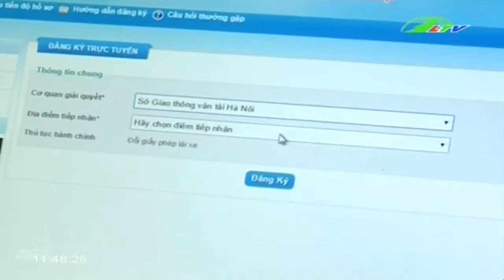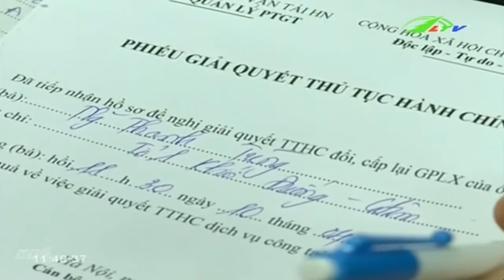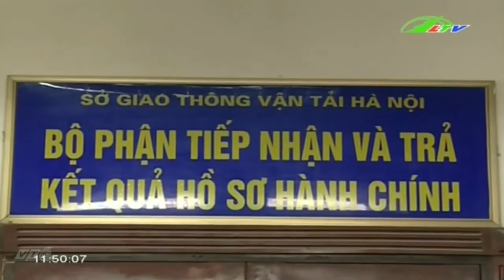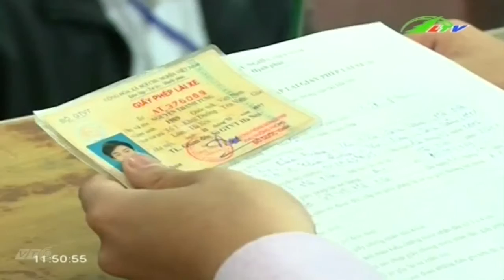Cấp Đổi Giấy Phép Lái Xe Qua Mạng | An Ninh Lâm Đồng TV